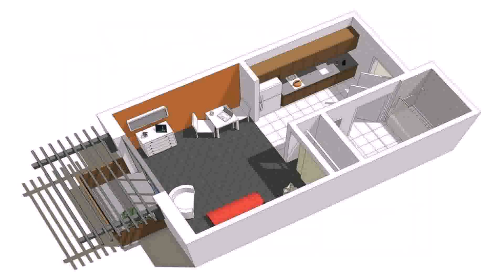One Level House Plans With Granny Suite (see description)